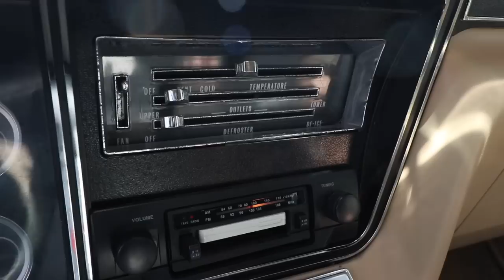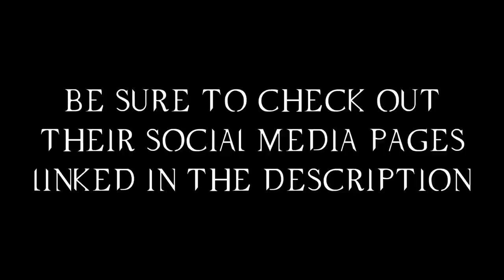WHAT IT'S LIKE TO DRIVE A SUPERNATURAL IMPALA REPLICA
In which I get behind the wheel of a Supernatural replica Impala and take it for a spin around a parking lot. It's probably one of the coolest things I've ever done.

P. O.  B O X :
Alana King

☞ A M A Z O N S H O P